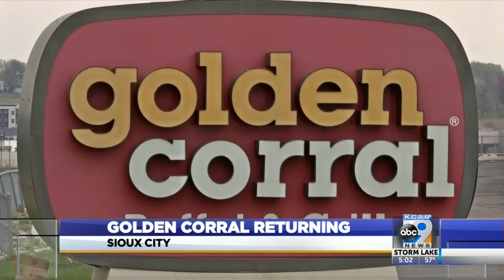Golden Corral returning